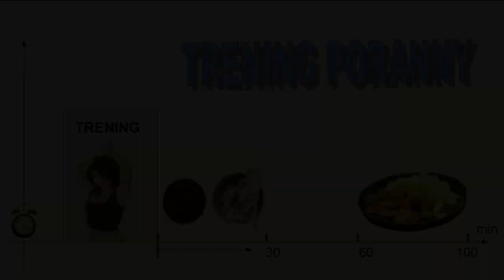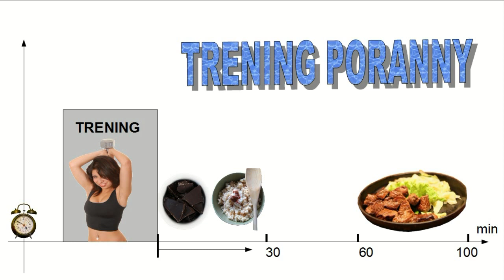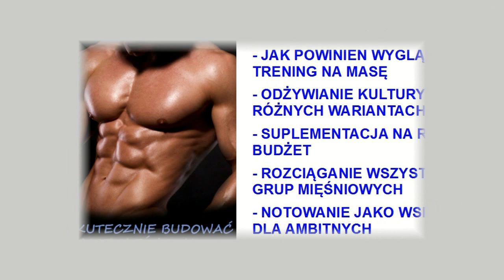Trening poranny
- instrukcje wideo o kształtowaniu sylwetki, kulturystyce amatorskiej i rekreacyjnej, dieta sportowa